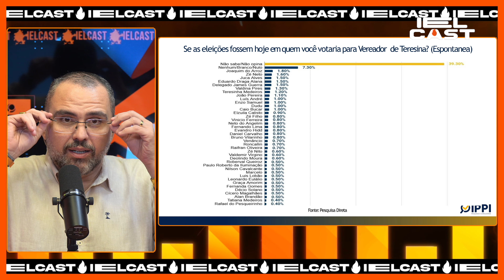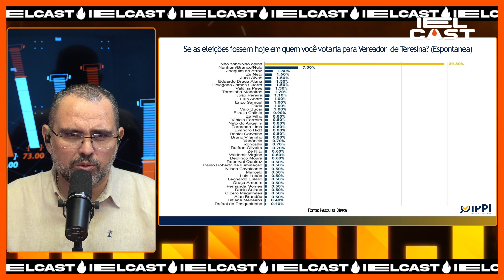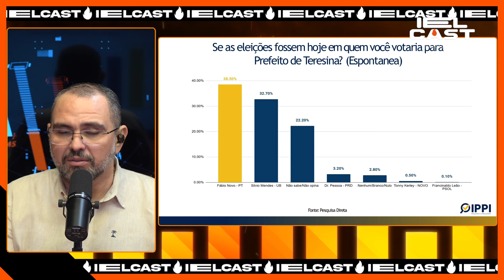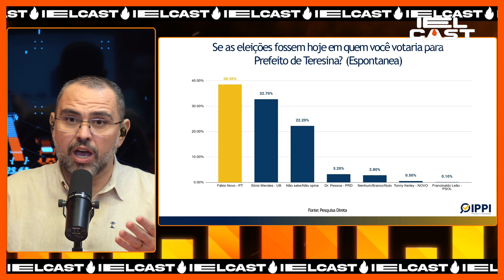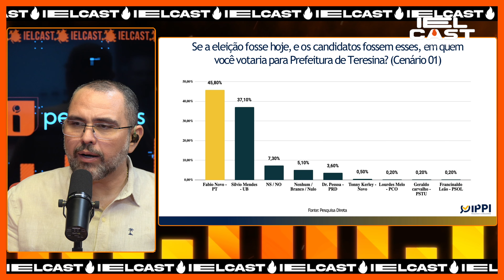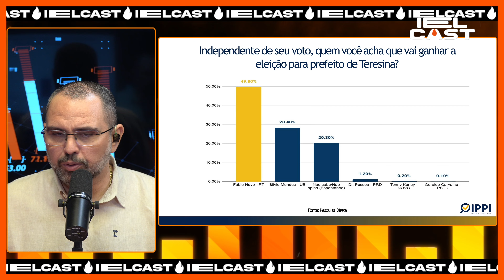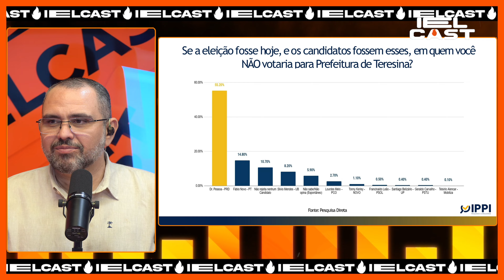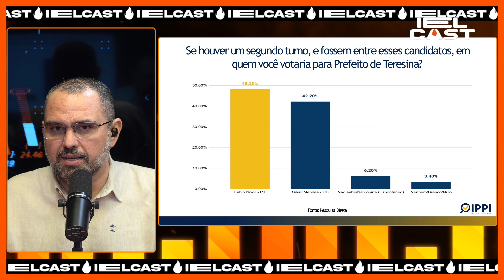I PESQUISAS: FÁBIO NOVO LIDERA CONTRA SILVIO MENDES